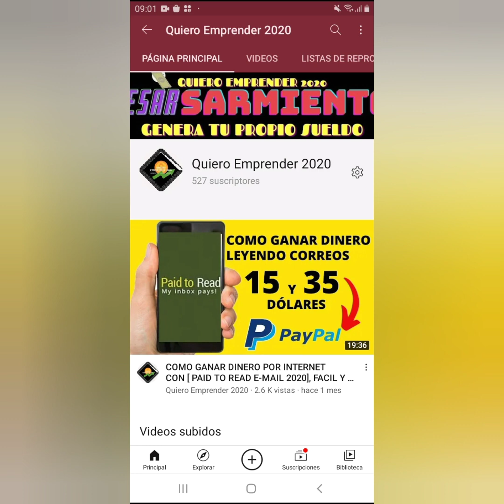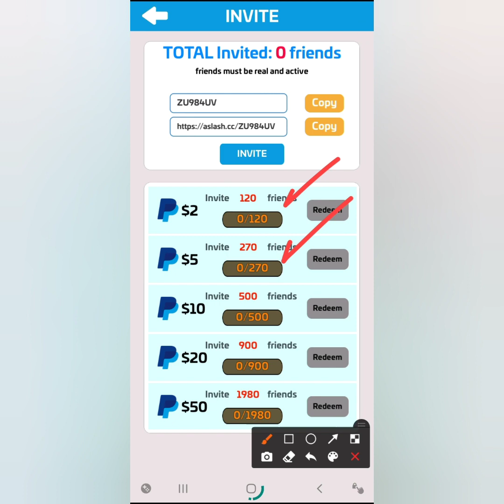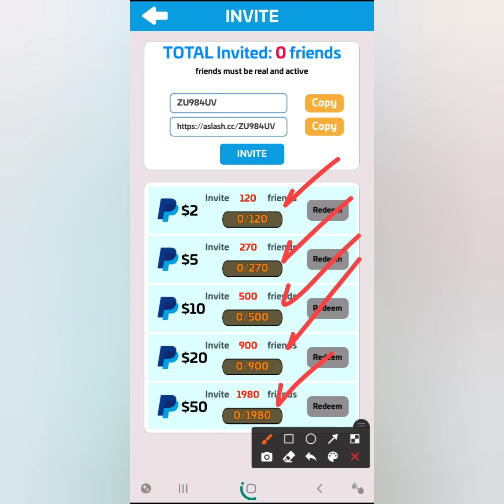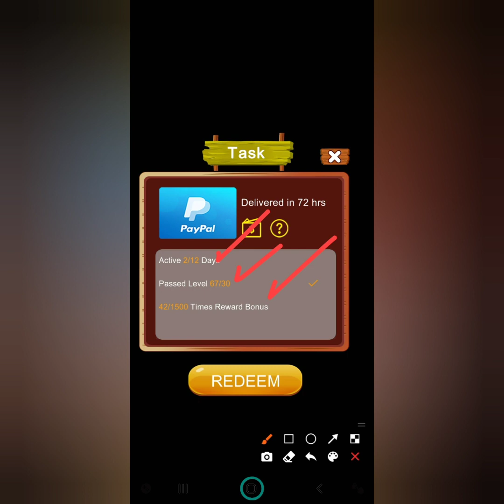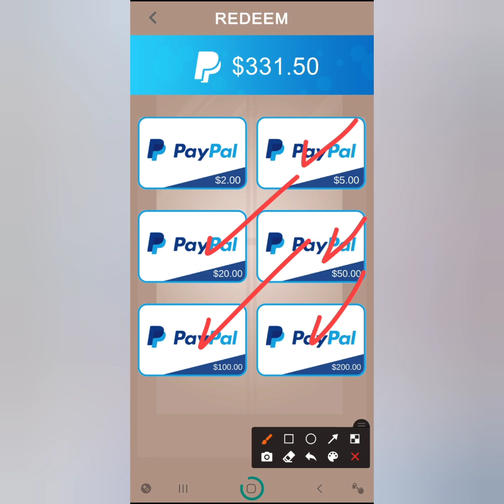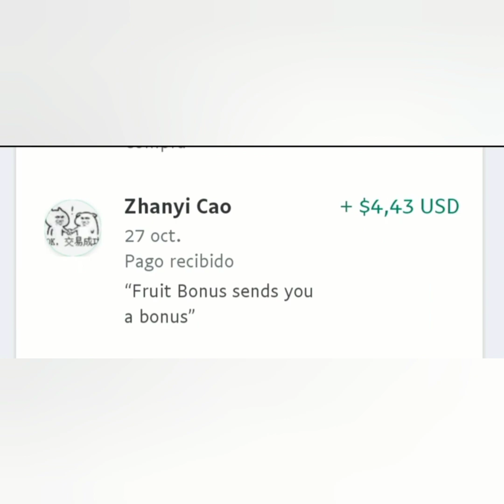Como GANAR DINERO POR INTERNET 2020 CON [ FRUIT BONUS ]. GANA 2,5,20 USD A TU CUENTA PAYPAL.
QUE TAL AMIGOS SEAN TODOS BIENVENIDOS A ESTE SU CANAL, HOY LES DEJO UNA APP DONDE LES ENSEÑO COMO  GANAR DINERO POR INTERNET 2020 FÁCIL Y RÁPIDO CON FRUIT BONUS.. ME PUEDES APOYAR SUSCRIBIÉNDOTE AL CANAL DEJANDO TU LIKE Y ACTIVANDO LA CAMPANITA...  TE ESPERAMOS EN NUESTRO GRUPO DE WHATSAPP.

* CÓDIGO: ZU984UV